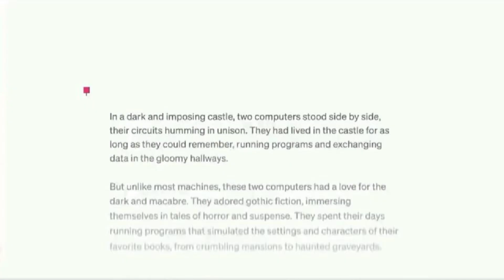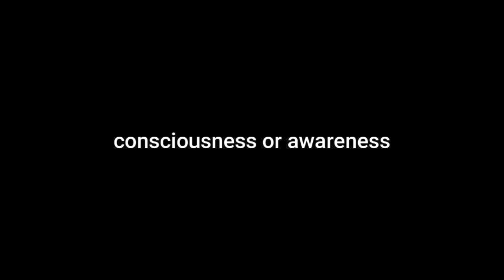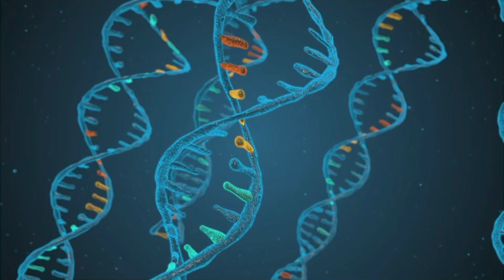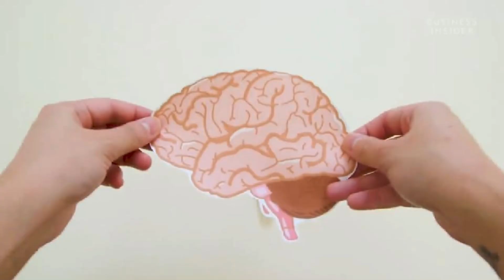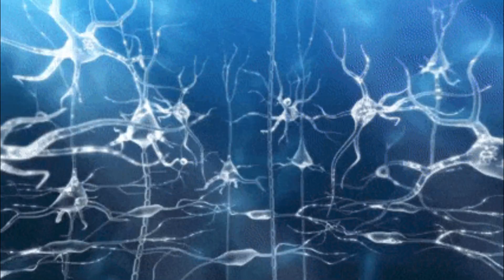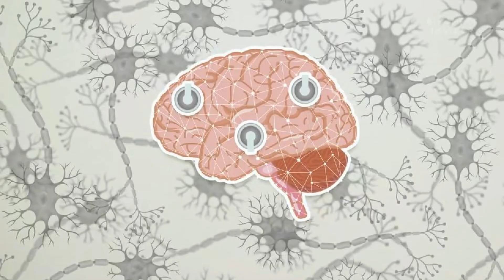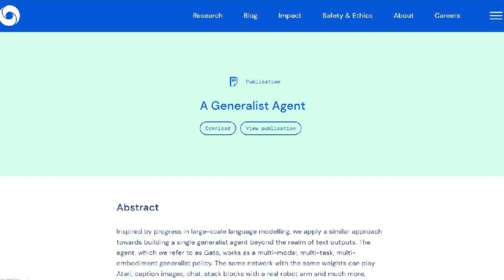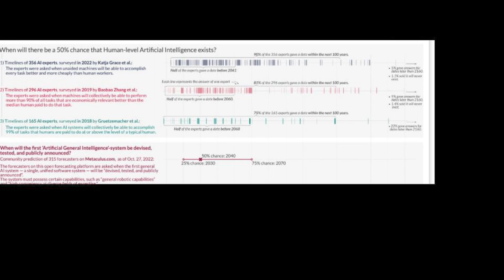AGI Will Be Our Last Invention (Artificial General Intelligence)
What is artificial general intelligence? And how do we get there?